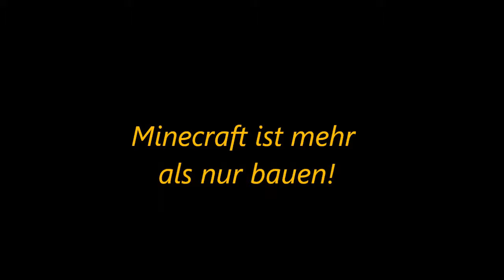Lets Play Minecraft-Adventuremaps Map 03 : 500 Jumps To Success Folge : #026 - Immer wieder Springen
Und mal wieder eine Folge Lets Play Minecraft-Adventuremaps auf der Map 500 Jumps Too Success zusammen mit dem Lennart und mir. Wir springen heute die Stage weite rund springen und springen und springen... . Viel Spaß beim zusehen :D